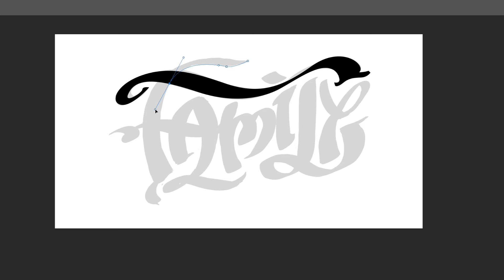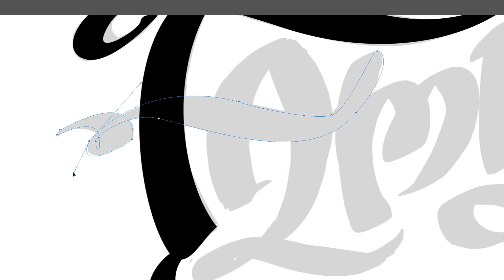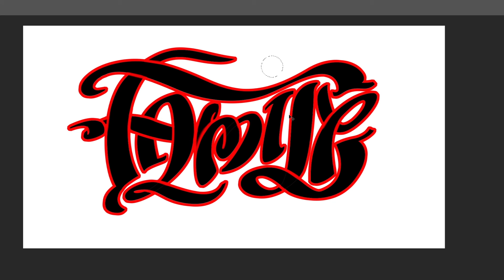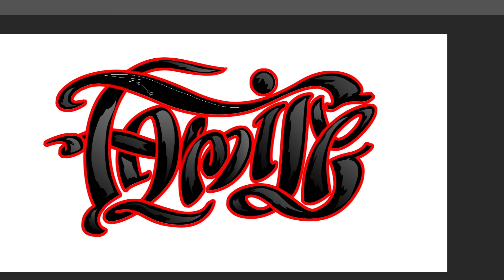FAMILY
black family